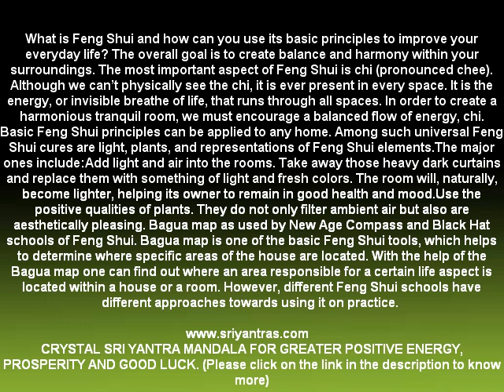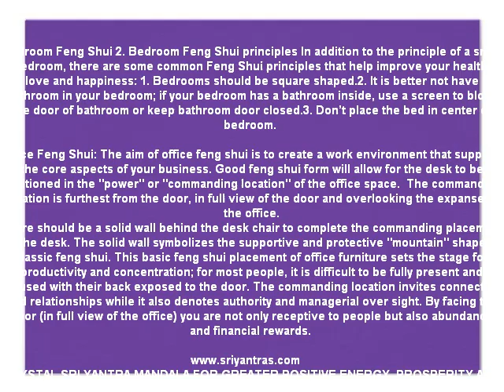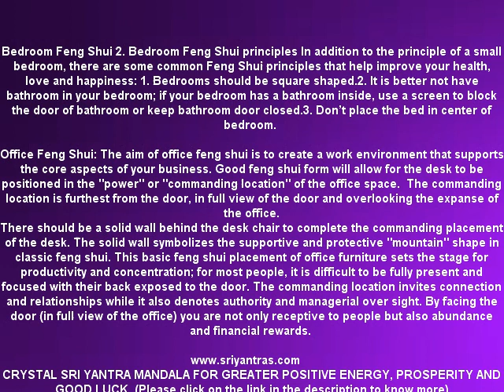FENG SHUI BASICS APARTMENT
Crystal Sri Yantra Mandala For Enhanced Positive Energy and Good Luck

What is Feng Shui and how can you use its basic principles to improve your everyday life? The overall goal is to create balance and harmony within your surroundings. The most important aspect of Feng Shui is chi (pronounced chee). Although we can't physically see the chi, it is ever present in every space. It is the energy, or invisible breathe of life, that runs through all spaces. In order to create a harmonious tranquil room, we must encourage a balanced flow of energy, chi.
Basic Feng Shui principles can be applied to any home. Among such universal Feng Shui cures are light, plants, and representations of Feng Shui elements.The major ones include:Add light and air into the rooms. Take away those heavy dark curtains and replace them with something of light and fresh colors. The room will, naturally, become lighter, helping its owner to remain in good health and mood.Use the positive qualities of plants. They do not only filter ambient air but also are aesthetically pleasing. Bagua map as used by New Age Compass and Black Hat schools of Feng Shui. Bagua map is one of the basic Feng Shui tools, which helps to determine where specific areas of the house are located. With the help of the Bagua map one can find out where an area responsible for a certain life aspect is located within a house or a room. However, different Feng Shui schools have different approaches towards using it on practice.
Bedroom Feng Shui 2. Bedroom Feng Shui principles In addition to the principle of a small bedroom, there are some common Feng Shui principles that help improve your health, love and happiness: 1. Bedrooms should be square shaped.2. It is better not have bathroom in your bedroom; if your bedroom has a bathroom inside, use a screen to block the door of bathroom or keep bathroom door closed.3. Don't place the bed in center of bedroom.

Office Feng Shui: The aim of office feng shui is to create a work environment that supports the core aspects of your business. Good feng shui form will allow for the desk to be positioned in the "power" or "commanding location" of the office space.  The commanding location is furthest from the door, in full view of the door and overlooking the expanse of the office.
There should be a solid wall behind the desk chair to complete the commanding placement of the desk. The solid wall symbolizes the supportive and protective "mountain" shape in classic feng shui. This basic feng shui placement of office furniture sets the stage for productivity and concentration; for most people, it is difficult to be fully present and focused with their back exposed to the door. The commanding location invites connection and relationships while it also denotes authority and managerial over sight. By facing the door (in full view of the office) you are not only receptive to people but also abundance and financial rewards.